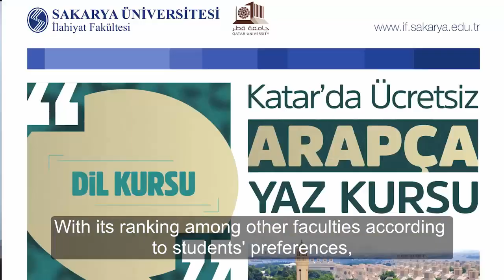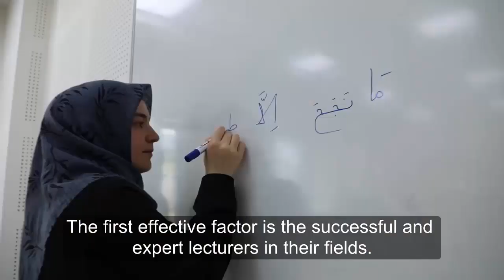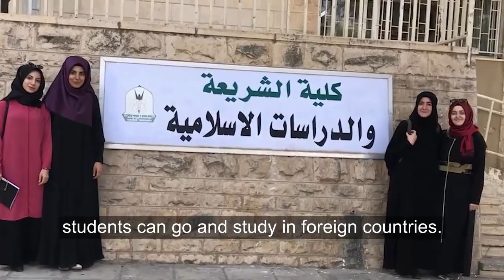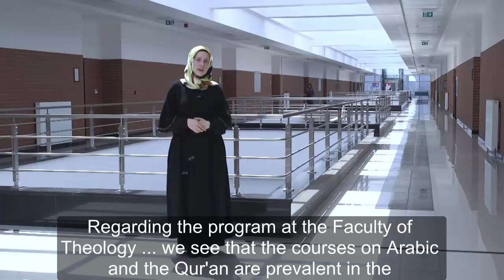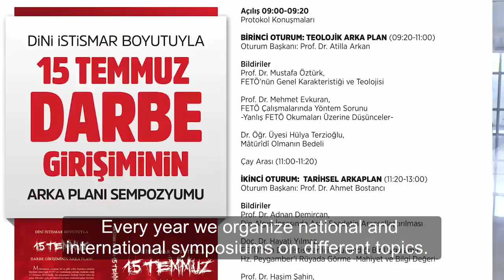Sakarya University Faculty of Theology Introduction Film